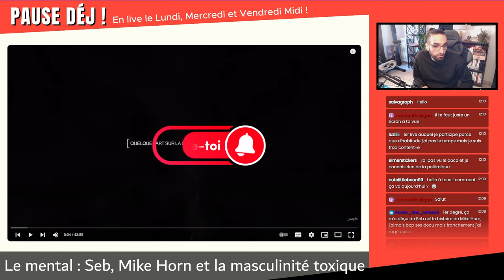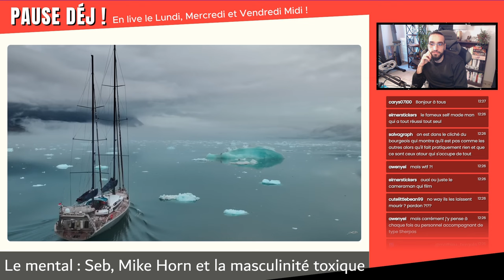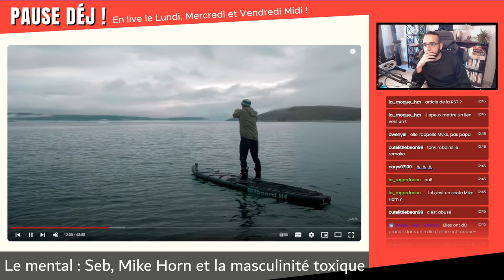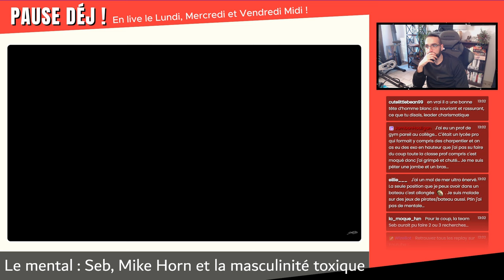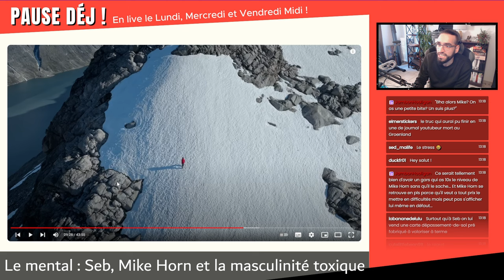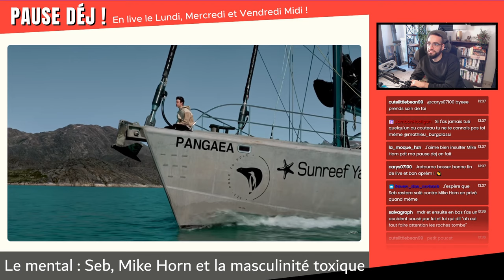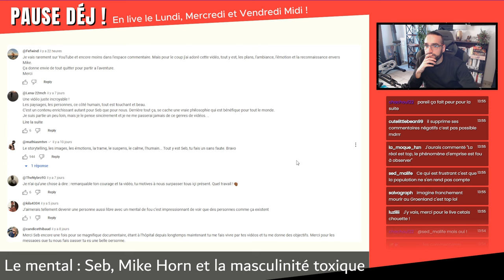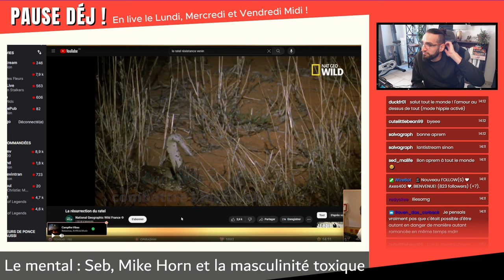a failli tuer Seb (trop de VIRILITÉ TOXIQUE !)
On réagit à la vidéo de @SEBFRIT en antarctique avec @MikeHornexplorer  Une vidéo assez dérangeante par ce qui s’y passe et le message qu’elle renvoie.